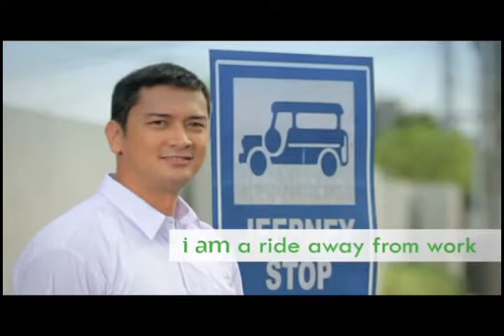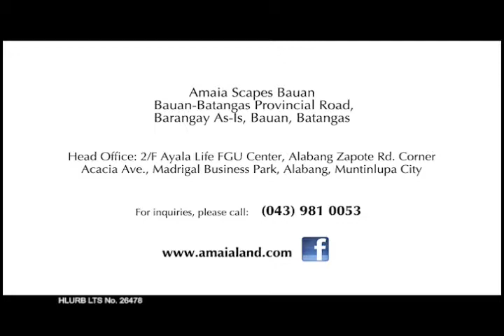130313 SCAPES BAUAN LOCAL